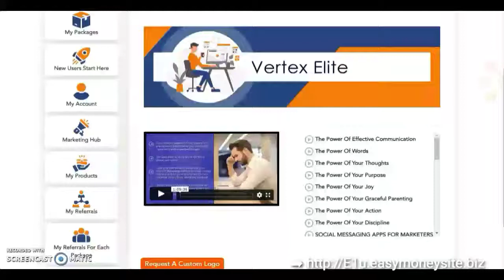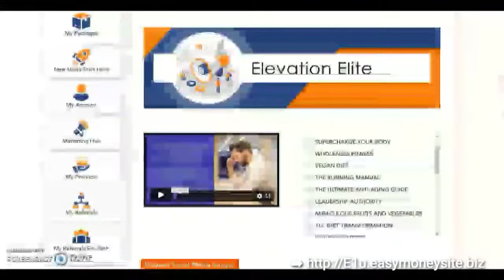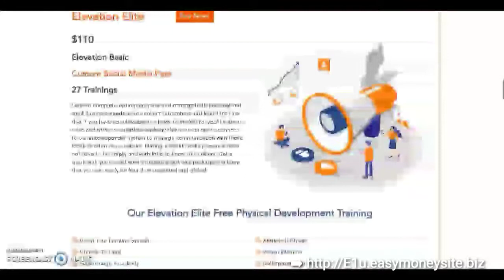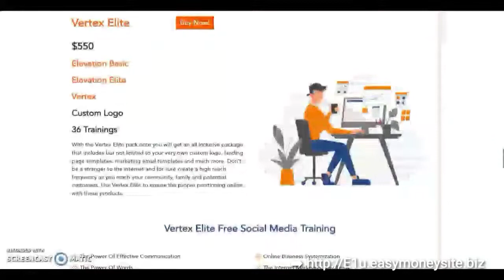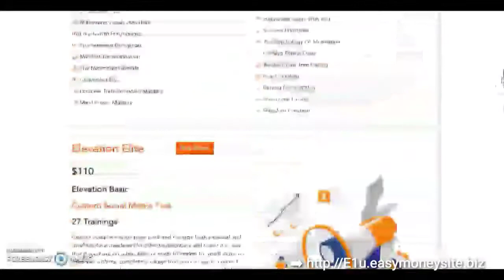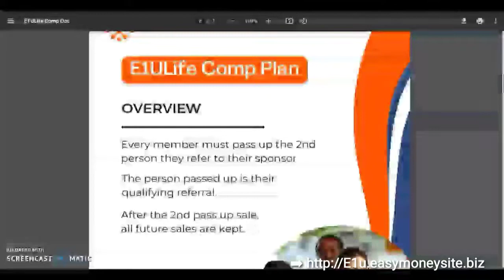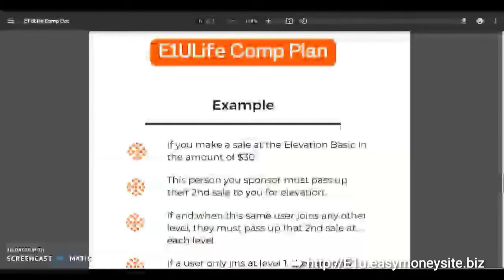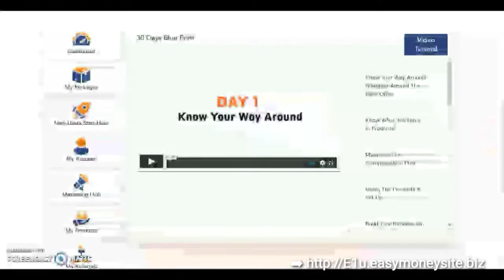Perfect Online Business For Beginners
because no product nor website is needed as EVERYTHING is already provided for you.

You will make from $25 to $2,000 per transaction referring the digital product packages paid to you instantly at the moment of sale!

🎶 Background Music Originally Recorded By D.J. Premier from the group GangStar titled "Full Clip"